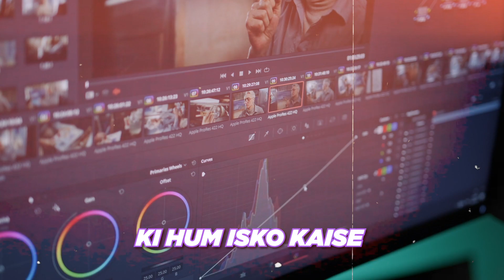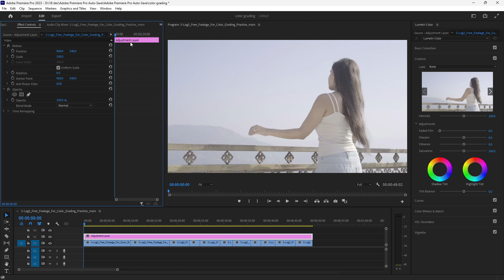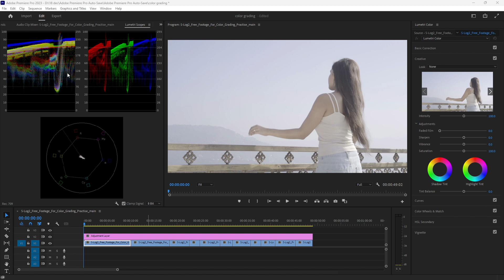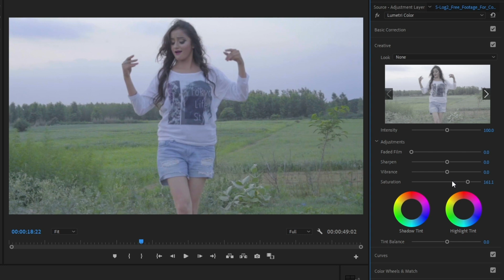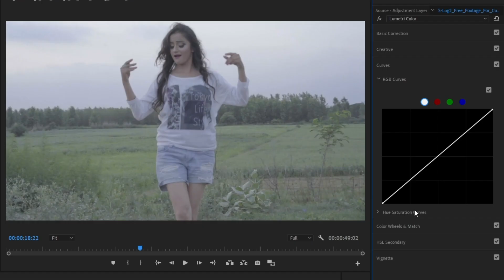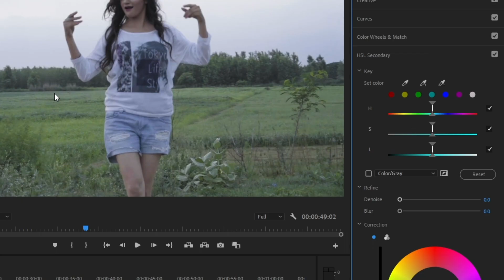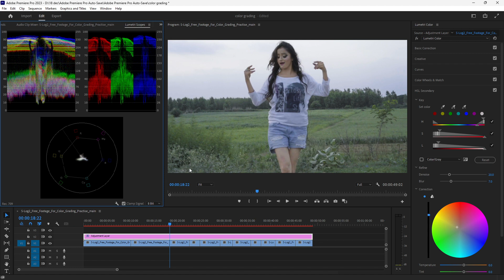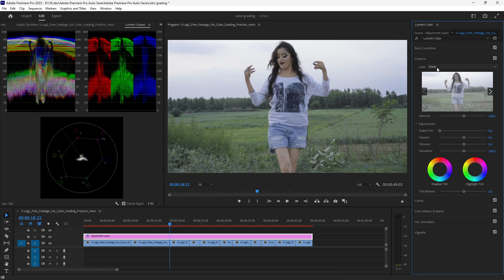COLOR CORRECT Your Videos like a Pro ! Adobe Premiere Pro | COLOR GRADING TUTORIAL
In this video we’ll walk you through:
- Color Correction & Color Grading Techniques
- What Is Color Correction
- How To Do Color Correction in Premiere Pro
- Advantages of Adjustment Layer
- What is Vectorscope YUV , Waveform RGB & Parade RGB
- Basic Correction , Curves , HSL Secondary , Color Masking
- How To use LUTS